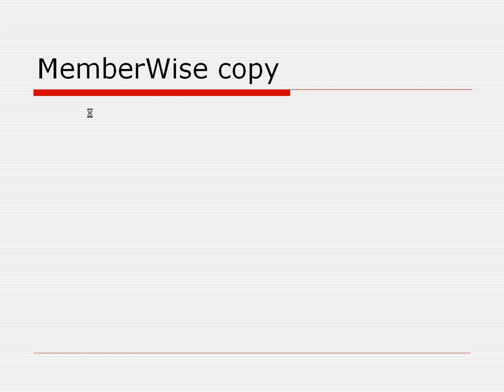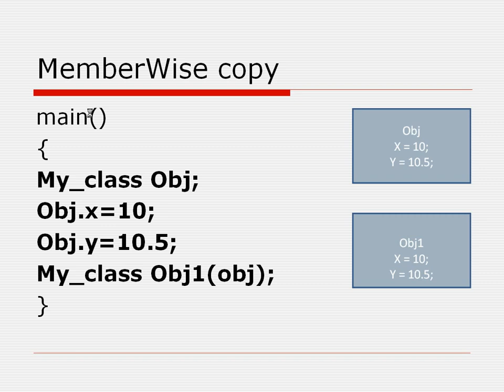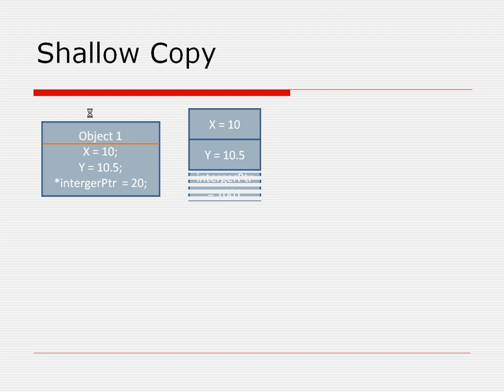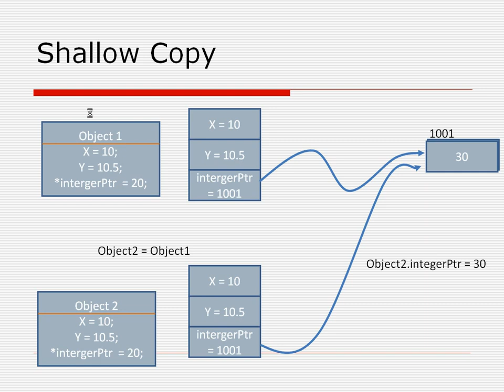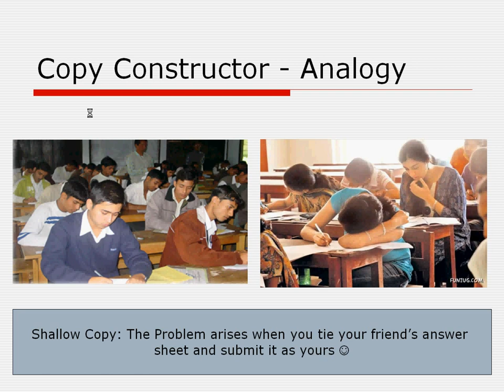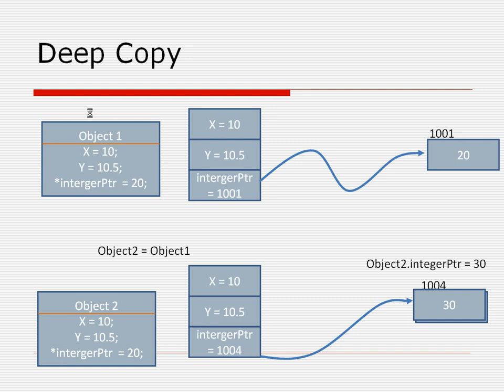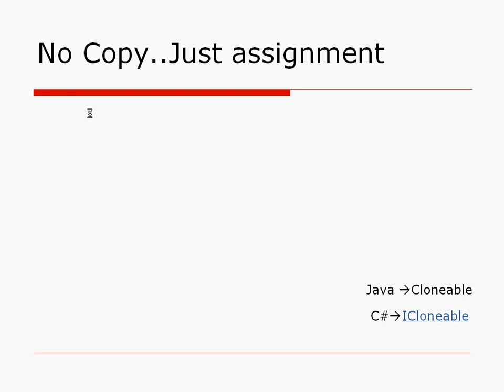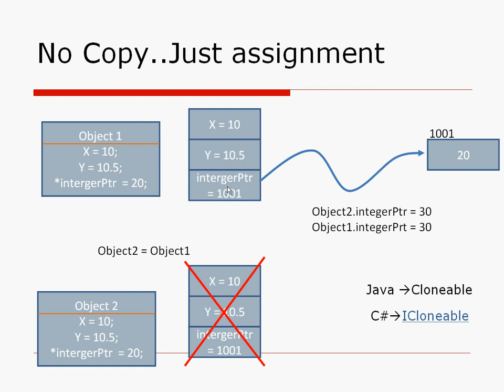Copy constructor and prototype pattern - tamil tutorials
This gives a explanation in copy constructor and the general mistakes the people do in their c++ interviews. This also tell the relationship between the copy constructor and the prototype pattern. This is part of Tamil tutorials series :-)